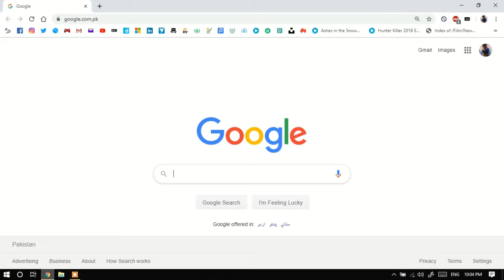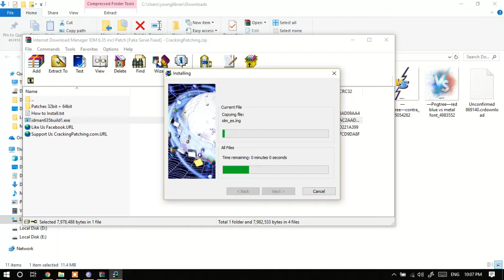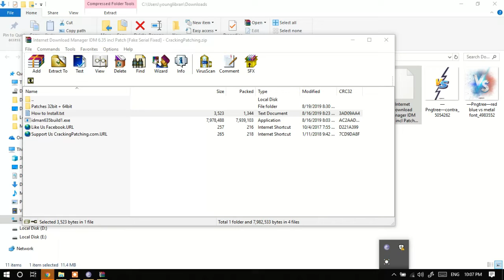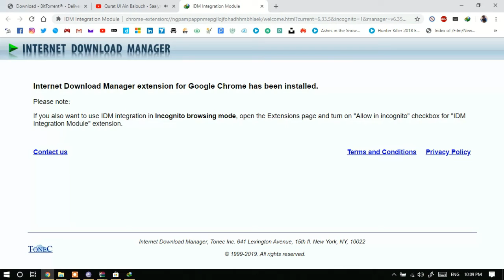How To Download IDM | Latest & Best Version | Crack Patch | Error Free | 100 % Working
Requirement
1. BitTorrent  (torrent Downloader)

nternet Download Manager v6.35. Added Windows 10 compatibility. Fixed compatibility problems with different browsers including Internet Explorer 11, Microsoft Edge, all Mozilla Firefox and Google Chrome versions.